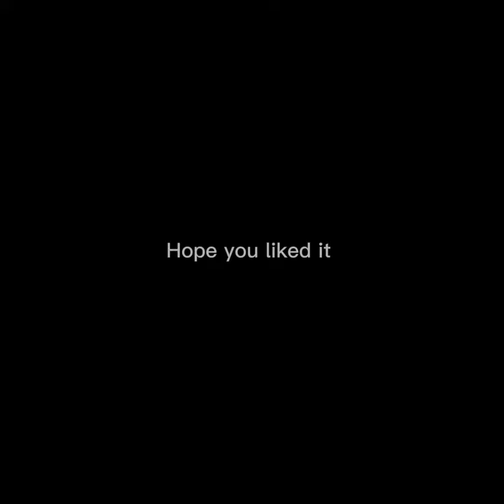Sad ( gorilla tag montage)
Fire song like and sub